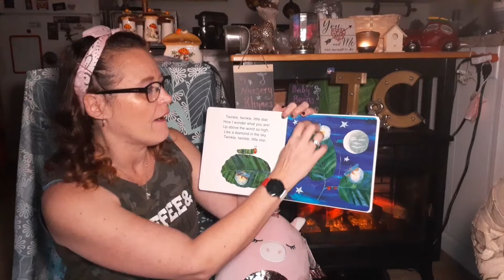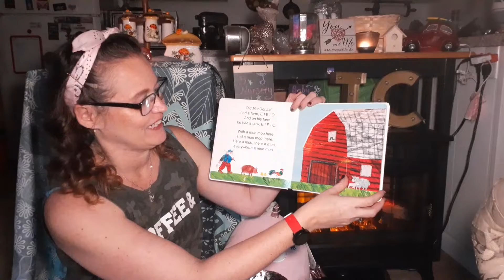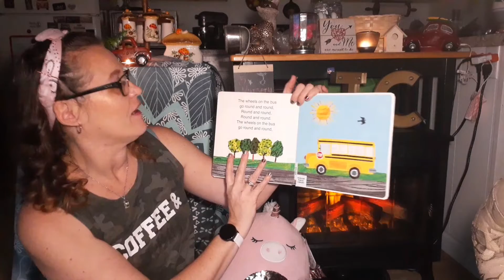Twinkle, Twinkle Little Star and Other Nursery Rhymes By Eric Carle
5 nursery rhymes, Hickory Dickory Sock, Twinkle, Twinkle  Little Star, Old Macdonald, The Isty Bisty Spider, and The Wheels on the bus.